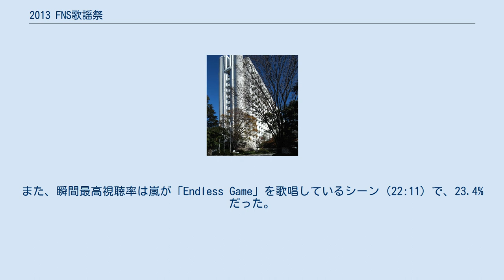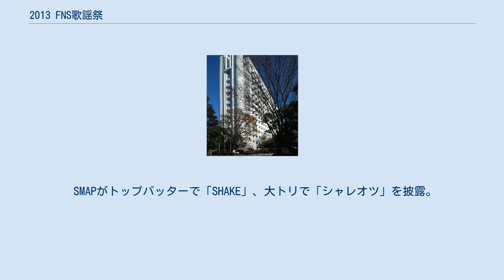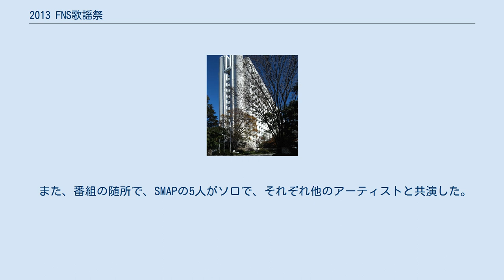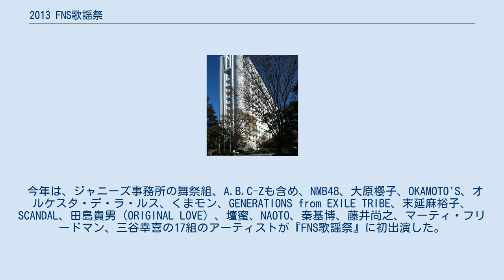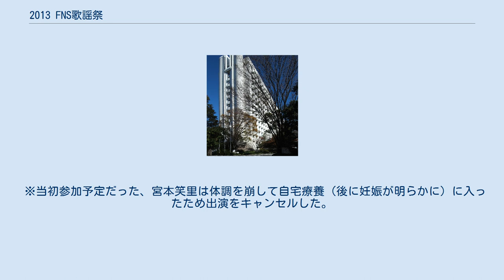2013 FNS歌謡祭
FNS歌謡祭 」 2013 FNS歌謡祭 『2013 FNS歌謡祭』（2013 エフエヌエスかようさい）は、フジテレビ系列で2013年12月4日 19:00 - 23:18（JST）に生放送（テレビ大分では同年12月14日 12:00 - 16:15に遅れネット）された通算42回目の『FNS歌謡祭』。
 今回は、フジテレビ開局55周年記念特別番組として放送された。
 SMAPの草彅剛と滝川クリステルが司会を務めた。
 2013年4月よりフジテレビ水曜10時枠の連続ドラマが再開されたが、例年通り12月の第1水曜日（12月4日）の放送となり、当該枠で放送の連続ドラマ『リーガルハイ』は休止となった。
この年以降も、例年通り水曜日の放送となり、その日の連続ドラマは休止となる（2015年まで）。
 テーマは前回に引き続き「最強のコラボレーション」である。
 平均視聴率は18.8%で、前回より0.5%上昇した。
2013年民放音楽番組最高視聴率を記録した。
また、瞬間最高視聴率は嵐が「Endless Game」を歌唱しているシーン（22:11）で、23.4%だった。
（関東地区、ビデオリサーチ調べ） 2002年よりプロデューサー→チーフプロデューサーを担当していたきくち伸は翌年6月の人事異動で別部署に異動したため、今回が最後の担当となった。
 また、演歌・歌謡曲勢は氷川きよしと八代亜紀を除き出演しなくなった（同年10月よりBSジャパン（当時。現・BSテレ東）で放送開始した裏番組に出演している公算性が高いためと思われる）。
 今回のステージで最多出演者は、AKB48の高橋みなみであり、7曲に参加している。
 SMAPがトップバッターで「SHAKE」、大トリで「シャレオツ」を披露。
 番組前半では、斉藤由貴、南野陽子、浅香唯、松本伊代といった1980年代に全盛期で活躍していた女性アイドル歌手が、AKB48、乃木坂46、ももいろクローバーZといった若手の女性アイドルグループとのそれぞれの共演で、新旧女性アイドルコラボレーションを披露した。
 番組後半では、かつては元恋人同士だった華原朋美と小室哲哉の共演が、1998年4月6日放送の『HEY!HEY!HEY!』以来の約15年ぶりに実現した（前年の当番組で華原朋美が5年ぶりの芸能活動再開を果たした。また、前年の『2012 FNS歌謡祭』と同年の『2013 FNSうたの夏まつり』にも両者は番組には揃って出演していたが、共演はなかった）。
「I'm proud」「I BELIEVE」を披露後、華原が小室に駆け寄り感謝と謝罪を含めた挨拶をする場面も観られた。
後日談で、当番組のプロデューサーは、挨拶のシーンの事を「当初は予定していなかったので、挨拶はアドリブ」と言っていた。
 また、番組の随所で、SMAPの5人がソロで、それぞれ他のアーティストと共演した。
中居正広は自身がプロデュースした舞祭組との共演で「棚からぼたもち」を披露、木村拓哉はエレファントカシマシとの共演で「今宵の月のように」を披露、稲垣吾郎は田島貴男との共演で「接吻 -kiss-」を披露、草彅剛はTRFと小室哲哉との共演で「EZ DO DANCE」を披露、香取慎吾はゆずとの共演で「桜木町」を披露した。
ちなみに、同年7月31日放送の『2013 FNSうたの夏まつり』では、中居正広、草彅剛の2人を除く、木村拓哉、稲垣吾郎、香取慎吾の3人がそれぞれソロで、他のアーティストと共演していた。
 ジャニーズ事務所からはSMAP、TOKIO、KinKi Kids、V6、嵐、山下智久、Hey! Say! JUMP、Kis-My-Ft2、舞祭組、Sexy Zone、A.B.C-Zの11組が出演した。
また、舞祭組、A.B.C-Zが『FNS歌謡祭』に初出演となった。
 今年は、ジャニーズ事務所の舞祭組、A.B.C-Zも含め、NMB48、大原櫻子、OKAMOTO'S、オルケスタ・デ・ラ・ルス、くまモン、GENERATIONS from EXILE TRIBE、末延麻裕子、SCANDAL、田島貴男（ORIGINAL LOVE）、壇蜜、NAOTO、秦基博、藤井尚之、マーティ・フリードマン、三谷幸喜の17組のアーティストが『FNS歌謡祭』に初出演した。
 全76曲中62曲がコラボレーション（共演）で披露された。
 AKB48の大島優子にとって最後の『FNS歌謡祭』の出演となった。
 太文字は当年のNH...